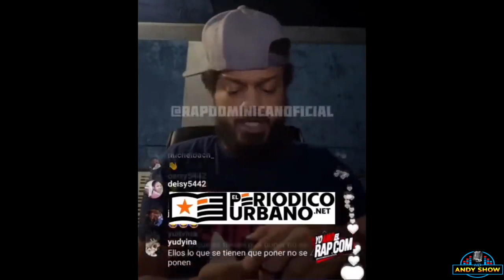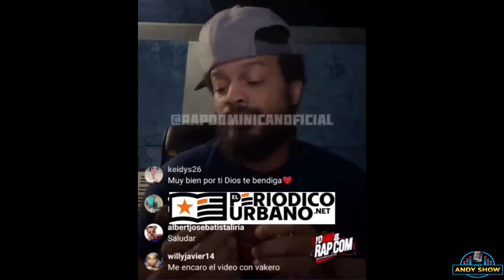Don Miguelo en Libertad! 👏 Tras mal entendido de menores Bailando su canción!!!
Don Miguelo Queda en Libertad!! 👏 Tras mal entendido de menores Bailando su canción!!!